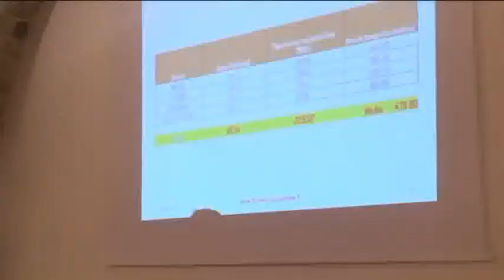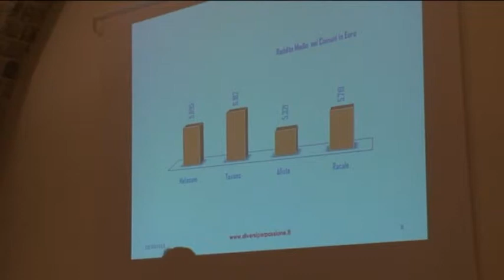Convegno "Fusione intelligente" parte 2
Il percorso intelligente verso la "città nuova", la manifestazione organizzata sabato 22 ottobre 2011 presso il Palazzo Marchesale di Taviano a sostegno della fusione dei Comuni di Alliste/Felline, Melissano, Racale e Taviano.
Parte 1 Introduzione Avv.Antonio Pasca e Intervento Sindaco di Taviano Avv. Carlo Portaccio
Parte 2 Relatore Dott. Danilo Coronese
Parte 3 Relatore Prof. Ennio Ciriolo
Parte 4 Conclusioni dell'On. Lorenzo Ria